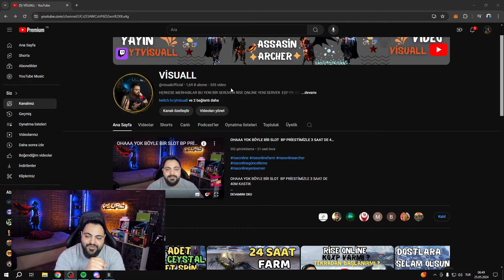TAKİBÇİLERİME FARM ATIYORUM ABONE OL 2 GB KAP - 20 GB LİK CLAN ZİNDAN DROB BAMMM - RİSE ONLİNE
"Rise Online World dünyasına katılmak için : link"
❤️️BENİ BURDAN DESTEKLEYEBİLİRSİNİZ❤️️

HERKESE YEPYENİ VİDEODAN MERHABA BUGÜNKİ VİDEOMUZ  SİZLERE FARM ATIYORUM VE SİZLER SADECE ABONE OLUP YAPMIŞ OLDUĞUM FARMI SİZLERE VERİYORUM SADECE 2 SANİYE AYIRIP ABONE OLUP ÖDÜLLERİ KAPABİLİRSİNİZ AYRICA CLAN ZİNDANINDAN TAM 20 GB LİK DROB ALDIK BAMMM SONRASI ARCHER PKS UMARIM KEYİF ALIRISNIZ İYİ SEYİRLER